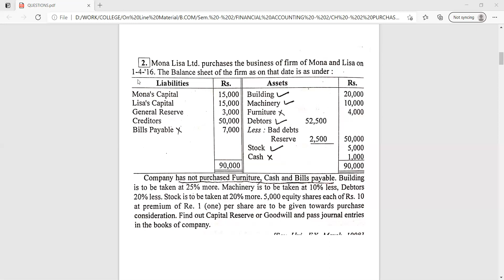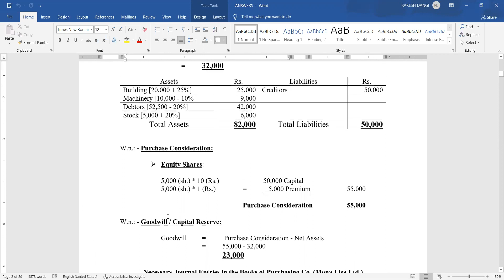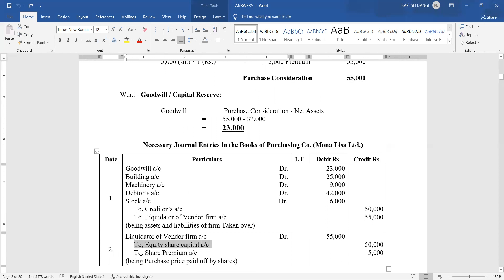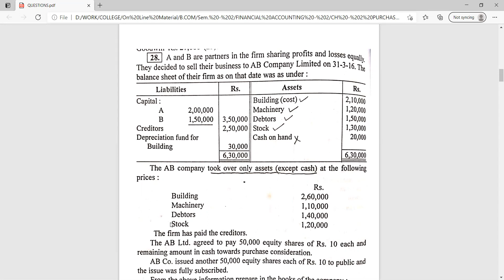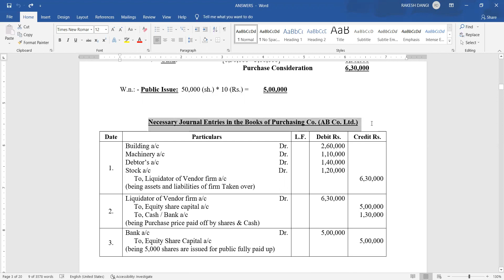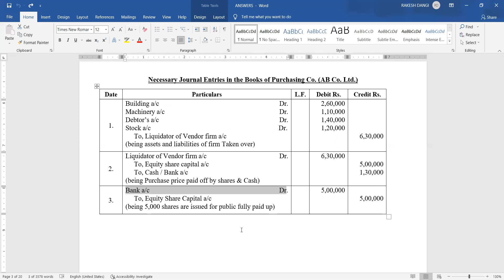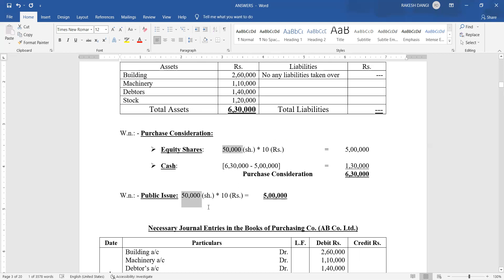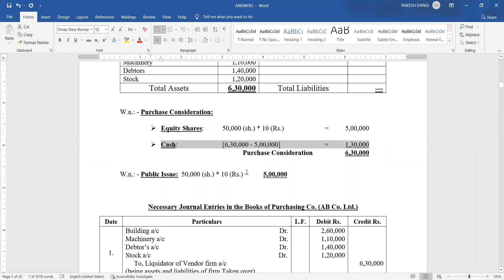B.COM.SEM. - 2, FINANCIAL ACCOUNTING - 2, CH - BUSINESS PURCHASE, PART - 3, BY PROF. RAKESH DANGI